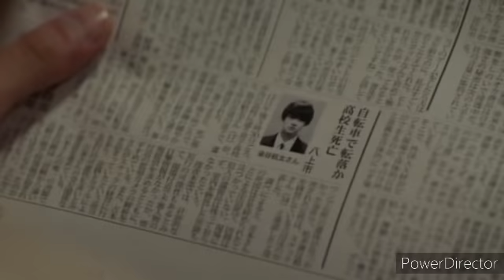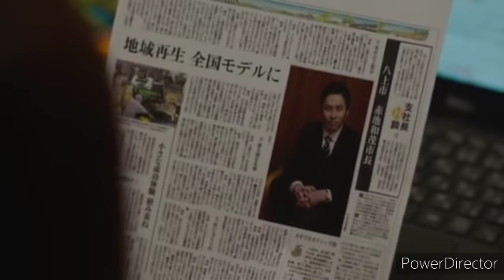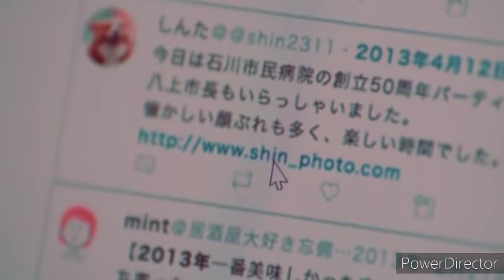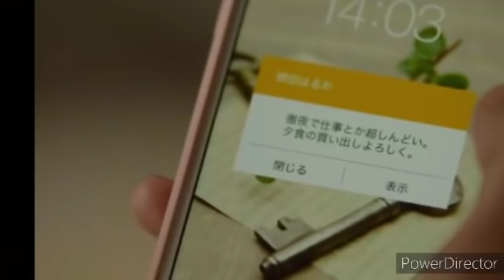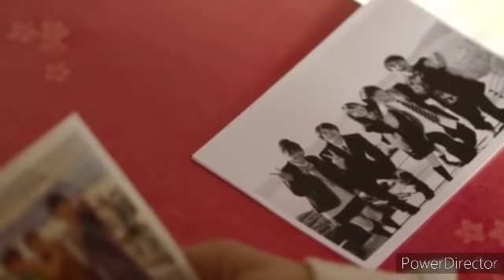under the miracle Cherry tree| Japanese series | அதிசய மரமும் அழகிய காதலும்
For emoji stickers click and follow the below link

A love so beautiful full episodes playlistlink

THE MIRACLE CHEERY TREE PLOT: This is a story about Kota, a teenage boy who has died but then shows up again several years later, seemingly out of the blue. Actually, Kota died several years earlier on the way to confess to his love under the cherry blossoms. Now, the old cherry tree has been slated to be removed, so he’s come back to tie up the loose ends in his life and confess his love

1.The video is also for teaching purposes
2.It is not transformative in nature
3.we only use bits and pieces of video to get the point across where necessary.